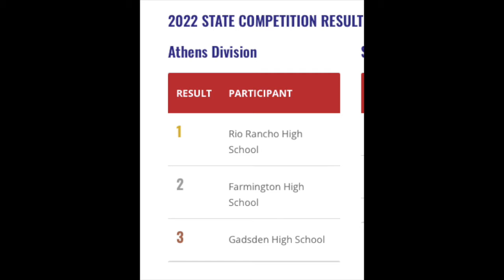Friday Jan 21st